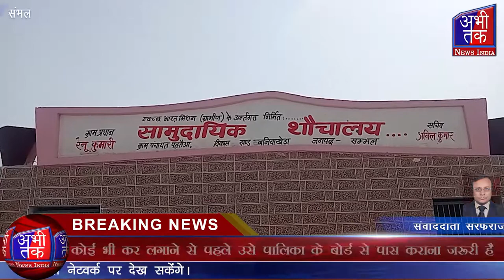सामुदायिक शौचालय में लटका ताला खुले में शौच जाने को मजबूर महिलाएं | Abhi Tak News